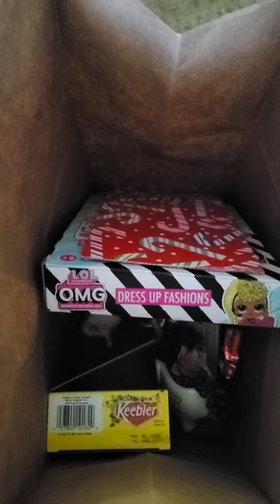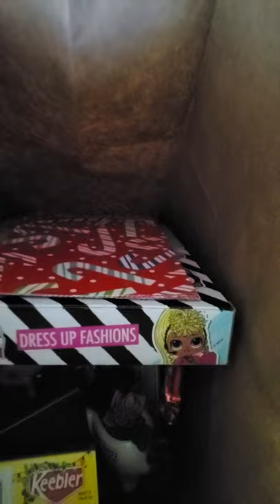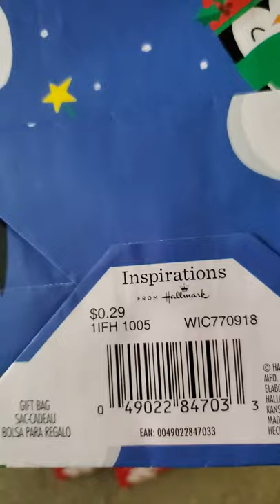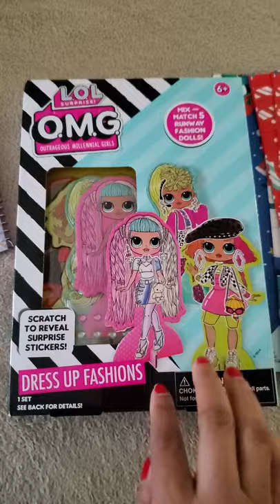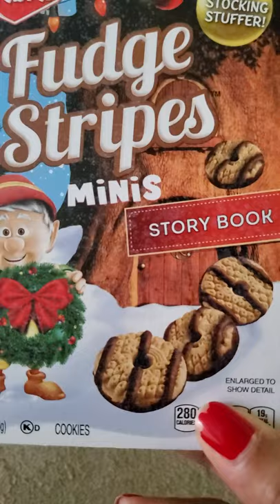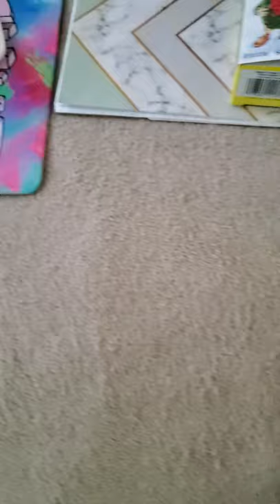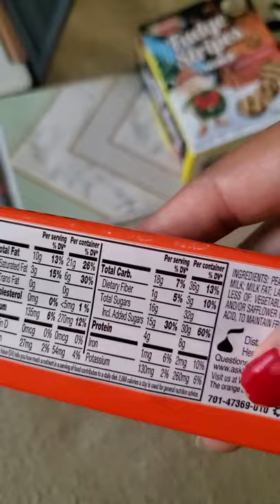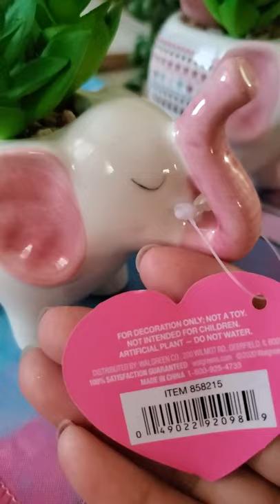another Walgreens haul! 🛒🛒🛒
my Doll channel,
KANDEEDOLLZ